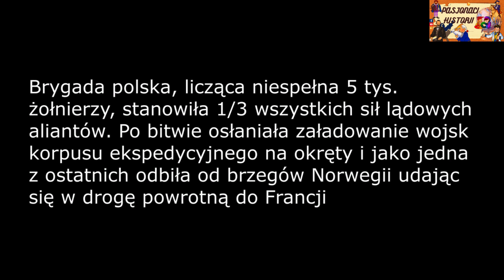PASJONACI HISTORII : Bitwa o Narwik - 9 kwietnia a 8 czerwca 1940 roku ⚔️💥💥💥💥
Bitwa o Narvik, Narwik (9 kwietnia-8 czerwca 1940) – bitwa stoczona w trakcie kampanii norweskiej na froncie zachodnim.

9 kwietnia oddziały niemieckiej 3 Dywizji Górskiej (dowódca – generał Eduard Dietl) zajęły położone w północnej Norwegii miasto portowe Narvik. Sprzymierzeni, nie chcąc dopuścić do całkowitego jego opanowania, zniszczyli najpierw w dwóch bitwach morskich (10 i 13 kwietnia) niemieckie okręty wojenne, operujące w fiordach w pobliżu miasta, a następnie, w nocy z 14 na 15 kwietnia, rozpoczęli desant sił lądowych. W ramach tego desantu 8 maja na wyspie Hinnoy wylądowała Samodzielna Brygada Strzelców Podhalańskich (dowódca – generał Zygmunt Bohusz-Szyszko), która weszła w skład 1 lekkiej dywizji strzelców, dowodzonej przez francuskiego generała M. Béthouart.

15 i 22 maja oddziały polskie zostały przerzucone na półwysep Ankenes, zaś w nocy z 27 na 28 maja uczestniczyły w ogólnym ataku wojsk sprzymierzonych na Narvik. Nacierając w dwóch kierunkach: na miejscowość Ankenes i Nyborg oraz miejscowość Beisfjord, Samodzielna Brygada Strzelców Podhalańskich zagroziła Niemcom odcięciem jedynej drogi odwrotu i walnie przyczyniła się do podjęcia 28 maja przez generała Dietla decyzji o wycofaniu się z Narvik. Pomimo opanowania miasta, dowództwo sprzymierzonych nie kontynuowało działań zaczepnych. Otrzymawszy 26 maja rozkaz opuszczenia Norwegii, przeprowadziło 30 maja–8 czerwca ewakuację wojsk, osłanianą przez jednostki Samodzielna Brygada Strzelców Podhalańskich.

W trakcie walk o Narvik straty liczącej blisko 4800 oficerów i żołnierzy Brygady wyniosły 97 poległych, 189 rannych i 28 zaginionych. W rejonie Narvik działały także polskie niszczyciele: „Burza”, „Błyskawica” i zatopiony 4 maja w fiordzie Rombaken „Grom”, oraz statki pasażerskie użyte, jako transportowce: „Sobieski”, „Batory” i „Chrobry”, zatopiony 16 maja w rejonie Bodo.